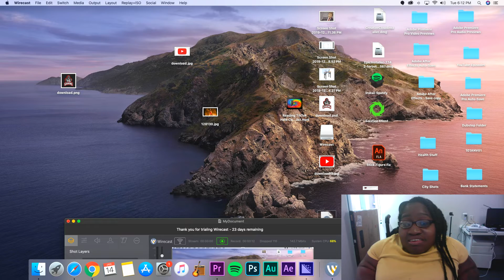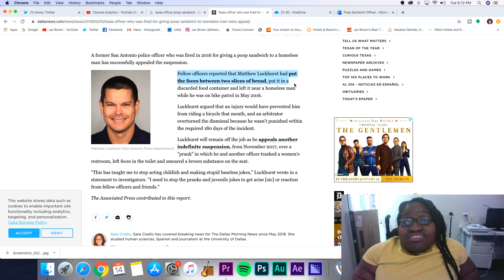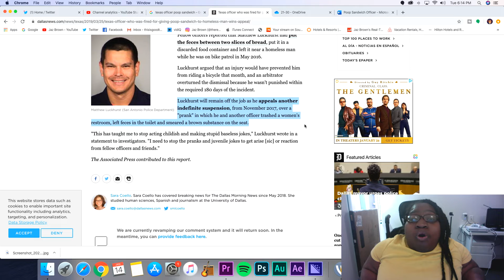I Can't Believe He Did This to Someone | Just Jaz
Some People ain't  worth Shit... I can't believe he did this to someone
Greetings!

Hi my name is Jaz Brown. Here you will find episode of Just Jaz! The Just Jaz episodes are videos comprised of thought provoking commentaries, reviews and reactions.

*PREVIOUS VIDEOS*

Videographer/Editor:
Dan Renish